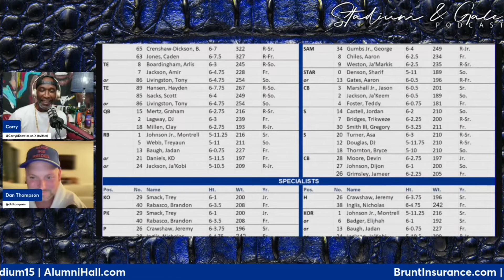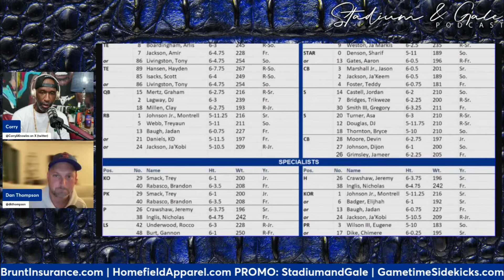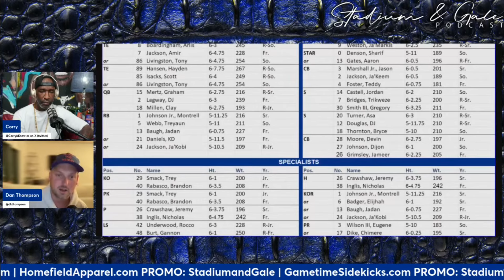DBU is Back and Here's What You Need to Know! | 9/4 Update: It’s Not**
Could this be the Florida Gators' most loaded depth chart at defensive back in the past decade? We discuss the starters and who else might be coming off the bench.

Stadium and Gale is your number one source for all things Florida Gators football!